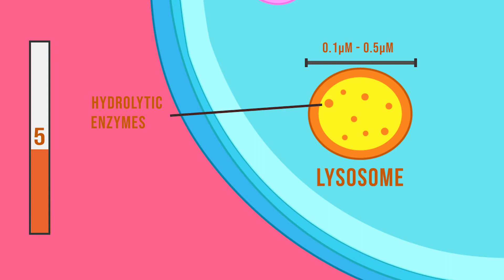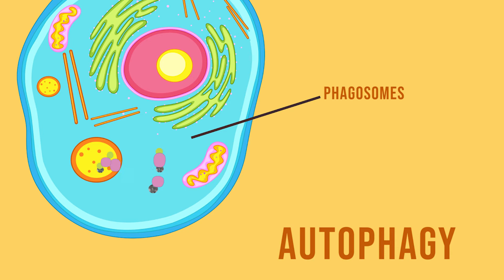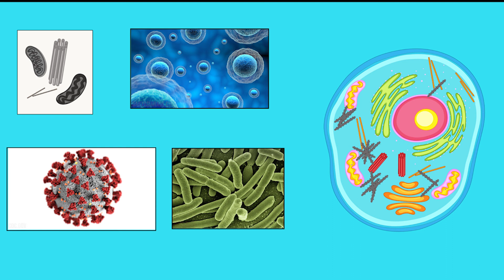Lysosome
Voice & script:
Wiktoria Bortlisz
Alan Day
Zofia Maciołek
Tomasz Rozdeiczer

Editing:
Alan Day

Copyrights:
Adobe Stock
Pexels
CDC

2 SLO IB, November 2021